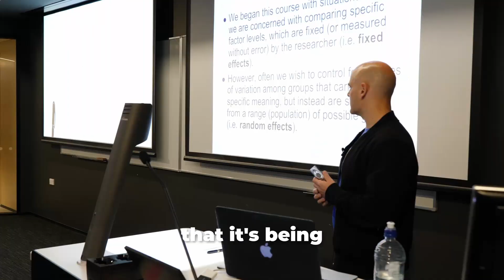Bachelor of Data Science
Data science is one of the world’s fastest growing professions. The Bachelor of Data Science degree (BDataSc) will prepare you to excel in our data-focused world.